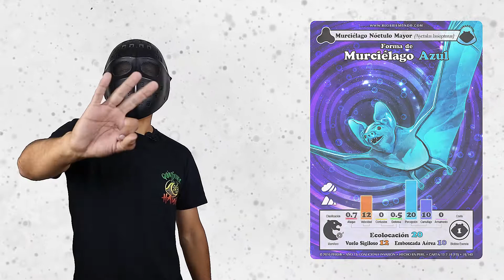¡Especial de Halloween! Sacrificio, Mártir, Murciélago Azul y Tarántula Indigo.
La primera expansión de Blobbiemundo: Masacre Cromática llega pronto!
Hoy les presentamos 4 cartas ya liberadas relacionadas a Halloween: Sacrificio, Martir, Murciélago Azul y Tarantula Indigo.

Cartas nuevas serán reveladas todos los Jueves a la 1pm (EST).
Para conseguir estas cartas en modalidad “pre-release”, visita nuestra tienda en Av. Larco 1150, #11, Miraflores.
Talleres y Torneos GRATUITOS cada Domingo de 12pm a 8pm.

Dirección & Edición: Christoffer Pineda
Guión: Gabriel Quispe Rosas
Blobbietuber: Anthony Rodriguez